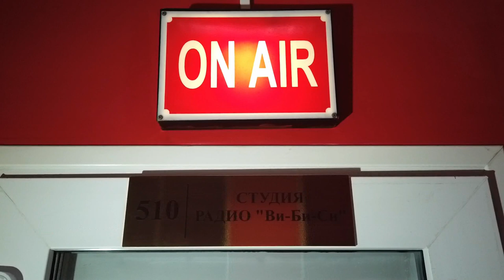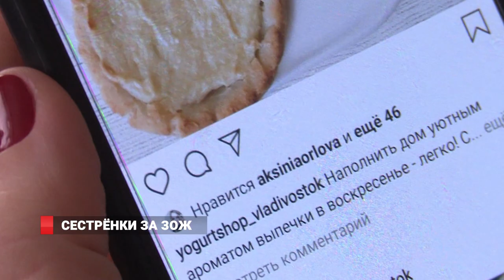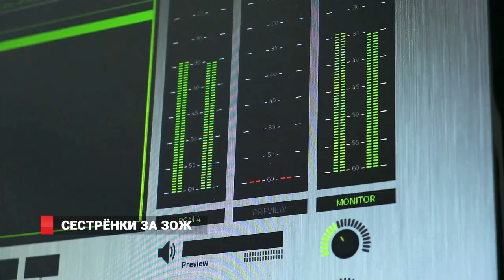Тема Дня | Сестрёнки на ЗОЖ / VBC "Сестрёнки-Шоу"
"Сестрёнки-Шоу" запустили новый беспрецедентный мега-вкусный проект о правильном и здоровом образе жизни - с перчинкой! Рекомендации, рецепты и советы от популярных ведущих в прямом эфире! Катя и Ляля из полезных и натуральных продуктов приготовят оригинальные блюда, расскажут, что полезнее для завтрака и даже раскроют секрет молодости…Теперь вы не только услышите, как это вкусно, но и увидите!